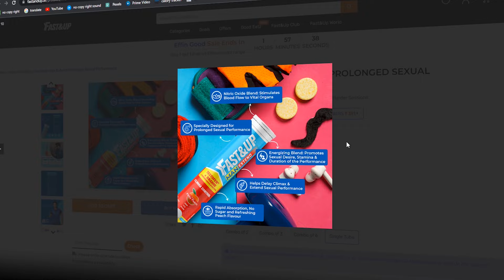ഒരു കിടിലം സാനം FAST&UP MAN EXTEND - PROLONGED SEXUAL PERFORMANCE | BB FITNESS GUIDE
DESCRIPTION-
Many men face the problem of experiencing unsatisfactory sexual performance due to climaxing early.
Fast&Up Man Extend is specially formulated to delay your climax & extend your performance, allowing
you to have an enhanced sexual experience. It contains 810 mg of Nitric Oxide Booster blend and 65 mg
of Energizing blend that helps elevate the sexual desire and duration of your performance.
@FastandupIn Man Extend is a well-researched nitric oxide boosting supplement that contains a
combination of L-Arginine, L-Citrulline DL Malate and, L- ornithine hydrochloride, that helps stimulate
blood flow to the vital organs to boost vitality, delays fatigue and improve physical performance in men.
It also contains herbal energizing blend that contains black pepper extract, Brahmi extract, fenugreek
extract (Testofen), Shatavari extract that helps you to increase stamina, vitality in men and acts has male
performance enhancer. This nitrate oxide supplement is made with Swiss Effervescent Technology for
faster action and absorption, contains zero sugar, is 100% vegetarian, comes in a Fizzy Peach flavor and is
very gentle on the stomach. We ensure high quality and Fast&Up Man Extend is FSSAI compliant and
Fast&Up Quality Assured. Drop a tablet of this supplement for male performance in 250ml of water, wait
for it to fizz & dissolve completely and can be consumed 30 minutes before the male performance.
Good luck and let's get started!❤️💪